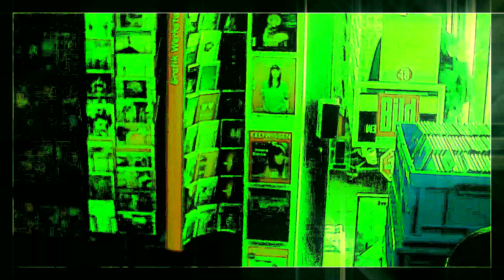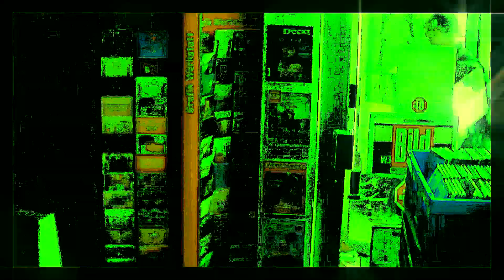Lord Ink - Er kommt, er geht!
Tägliche Monotonie in Grün